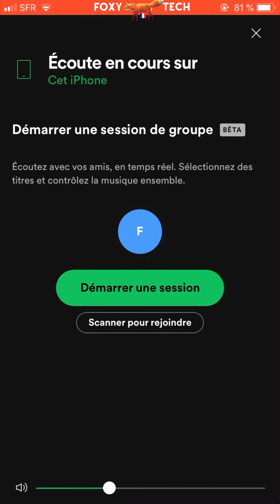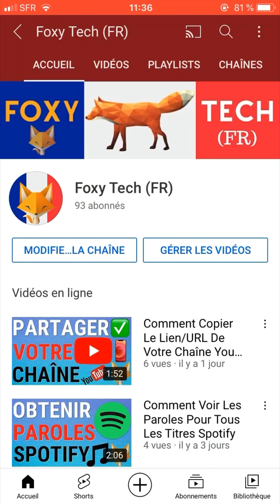Comment Lancer Des Sessions De Groupe Sur Spotify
Tutoriel facile à suivre pour lancer une session de groupe sur Spotify ! Les sessions de groupe sont une nouvelle fonctionnalité pour les utilisateurs premium de Spotify. Cela vous permet, ainsi qu'à vos amis, de partager une session et d'écouter les mêmes chansons en même temps. Je vais vous montrer comment mettre en place cette fonctionnalité !

Étapes:
- Les sessions de groupe sont une nouvelle fonctionnalité pour les utilisateurs Premium qui vous permet, à vous et à vos amis, de partager une session et d'écouter les mêmes chansons en même temps. Je vais vous montrer comment mettre en place cette fonctionnalité !

- Vous pouvez configurer une session de groupe à tout moment lorsque vous écoutez de la musique. Cliquez sur l’icone en en bas à gauche pour faire apparaître l’option de session de groupe.

- Il y a une rubrique appelée "démarrer une session". Cliquez sur ceci pour démarrer une session de groupe.

- Tout ce que vos amis ont à faire est d'ouvrir leur scanner de code QR Spotify depuis la page de recherche et de scanner votre code. Ils rejoindront automatiquement votre session de groupe !